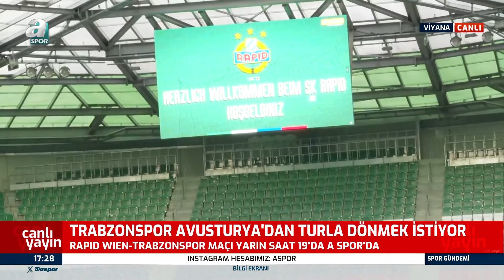Abdullah Ercan: "Icardi, Türkiye'de Bir Figür Oldu" / A Spor / Spor Gündemi Full Bölüm / 14.08.2024